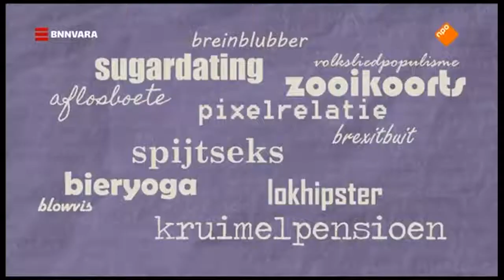"Lokhipster?" Wat is het Van Dale woord van het jaar 2017? - Pauw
Swaffelen, Tietelen, Cryptokoorts, Lokhipster, Pixelrelatie, Klimaatpauper, Metoo-verhaal, Blowvis, Abuselfie, Breinblubber, wat is het meest populaire nieuwe woord van 2017? Taalkundige Wim Daniëls en schrijver/komiek Ronald Snijders geven hun visie aan tafel bij Jeroen Pauw.